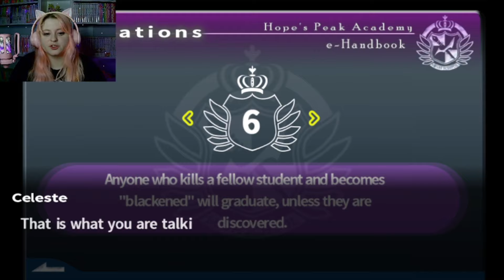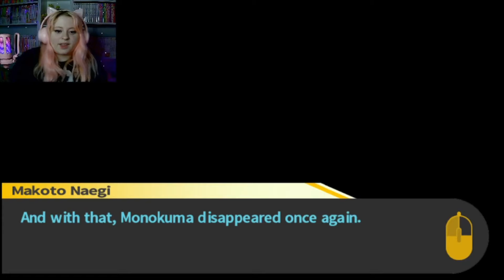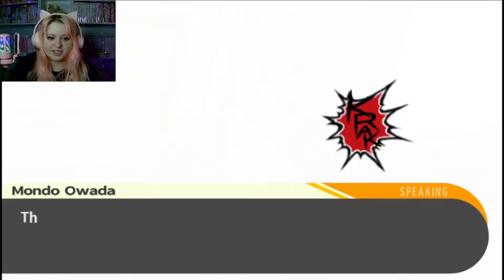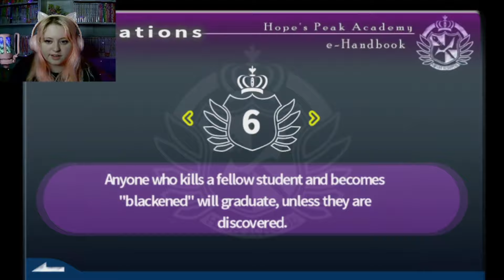We Lost ANOTHER STUDENT!? | Danganronpa THH